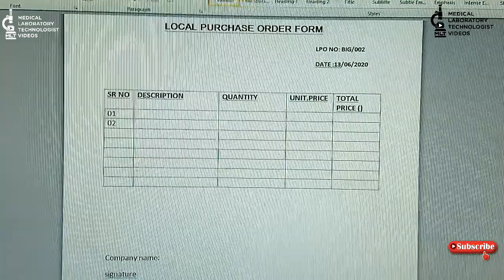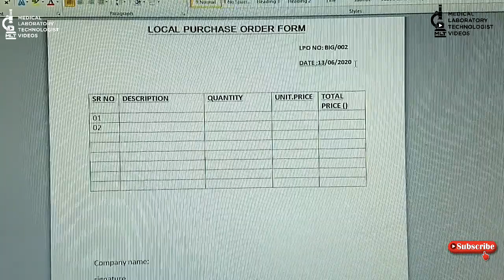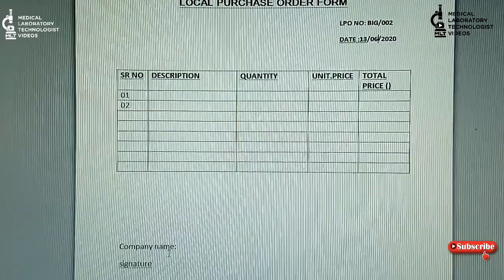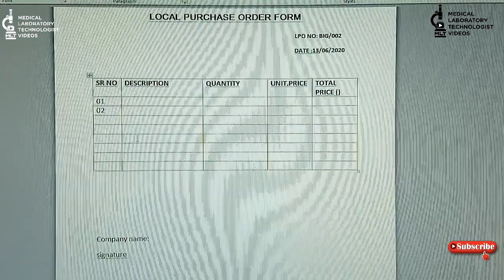How to make LPO form? Local Purchase order form.Why this form need?easy way to make lpo form.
Medical Laboratory Technologist is a channel where we share some valuable knowledge related to Medical Field.